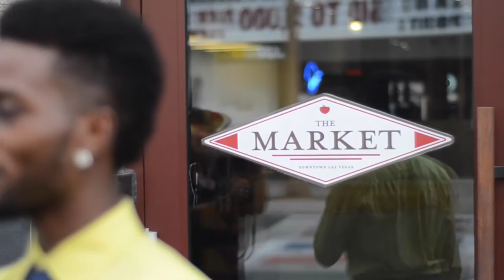Meet at The Market with Doug McPhail from the Downtown Project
The Market is cheap.
Your food is almost free.
Downtown is going to keep
this place, you wait and will see.

They have great food.
Pizza , salad and wine.
Haters get booed
Downtown is gonna shine.

They give back
This place is for real.
They don't slack.
There's always a good meal.